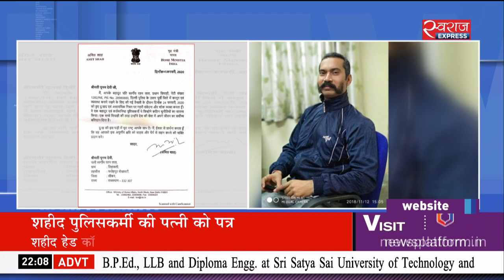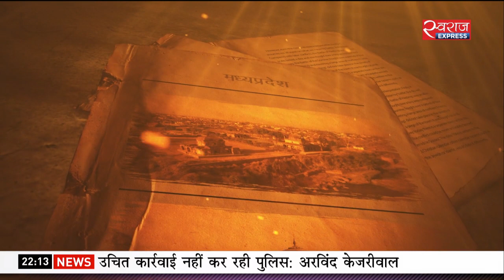Bulletin@10PM(25-Feb-2020) : नॉर्थ-ईस्ट दिल्ली में लगा कर्फ्यू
Bulletin@10PM(25-Feb-2020) : CAA पर बवाल, 2 की जान गई